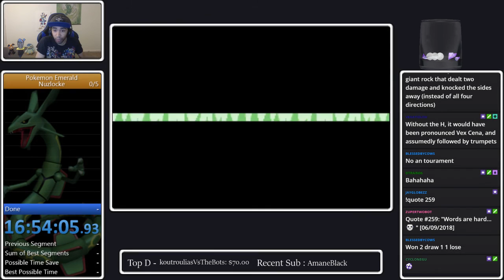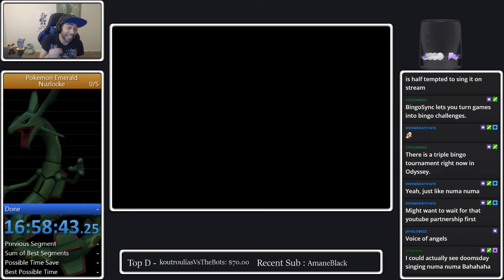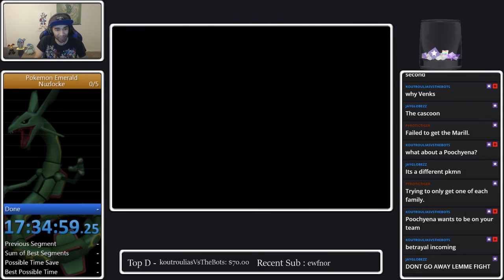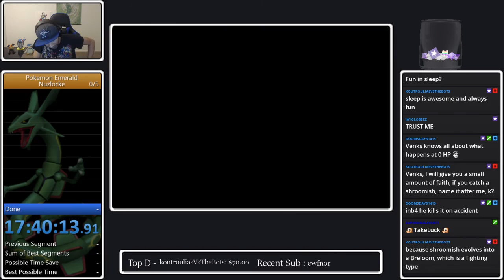Pokemon Emerald Nuzlocke | Episode #9